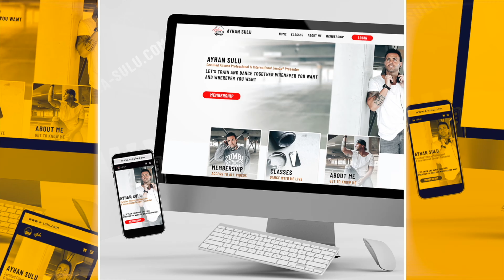Mal de Amores Sofía Reyes, Becky G | ZUMBA | A Sulu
Have fun with this amazing song: Mal de Amores Sofía Reyes ft. Becky G